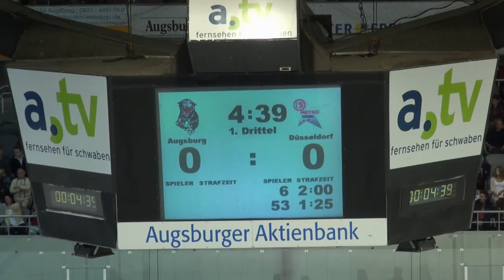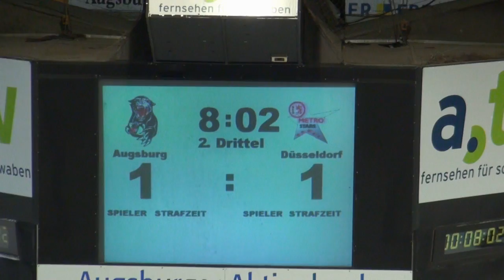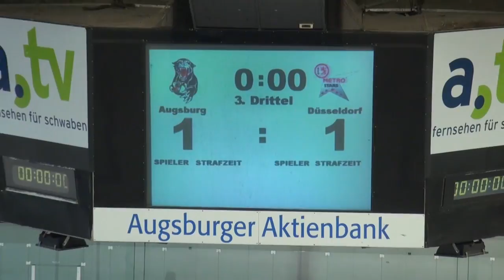Augsburger Panther - DEG Metro Stars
Am 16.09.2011 trat die DEG Metro Stars bei den "Freunden" der Augsburger Panther an. Unsere Jungs unterlagen unglückliche mit 1-2 in der Overtime.